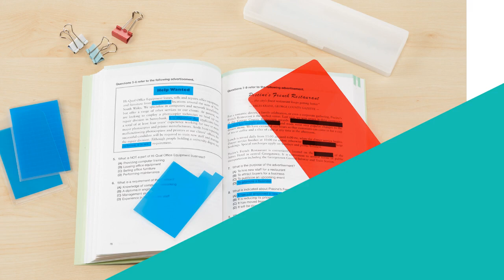Chigiru暗記用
教材をキレイに使いたい人必見！
貼ってはがせる、暗記するためのフィルムふせんです。